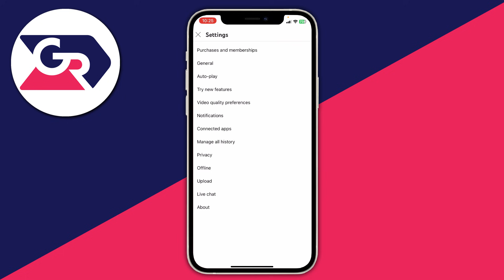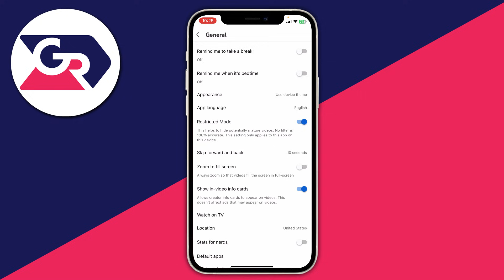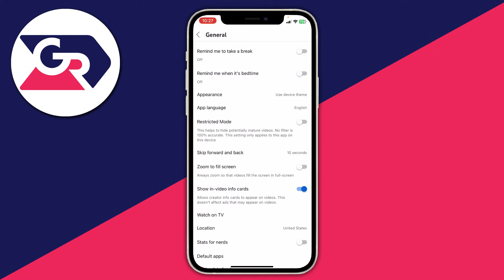How To Fix YouTube Restricted Mode Won't Turn Off - Full Guide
I show you how to fix youtube restricted mode wont turn off and how to fix youtube restricted mode turned on in this video.

GuideRealm